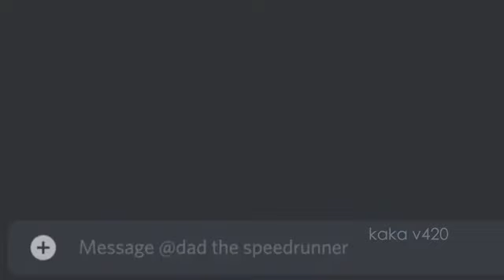GRU becomes gamer